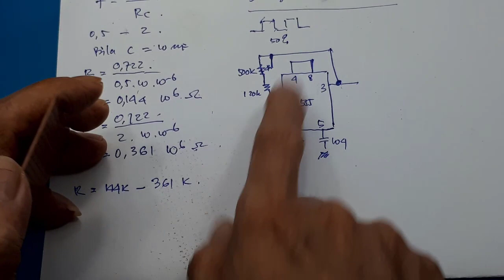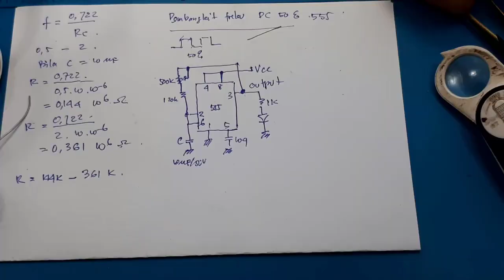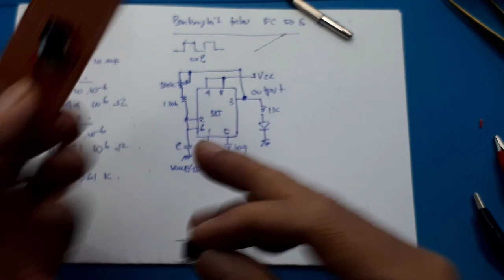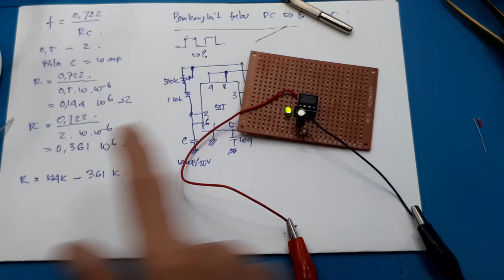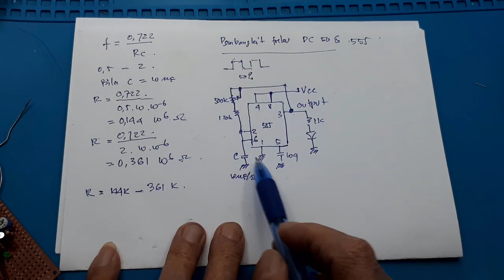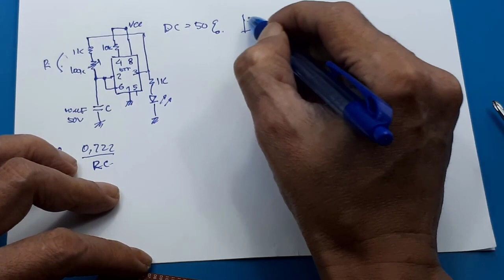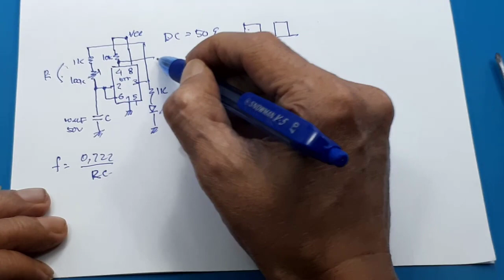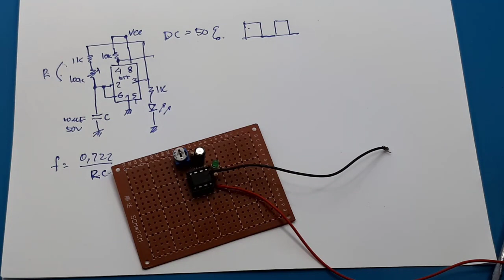IC 555 duty cycle 50% Project IC NE555 Apa itu IC 555? Mengenal 555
link pembelian :
1. IC 555

Pembangkit gelombang dengan Duty Cycle 50%, dengan IC 555
Apa itu IC 555? Serta contoh rangkaian elektronika

IC timer 555 merupakan IC atau sirkuit terpadu (chip) yang digunakan dalam berbagai aplikasi pewaktuan, sumber pulsa gelombang, serta aplikasi osilator.
Spesifikasi IC 555
Tegangan masukan / Catu daya : 4.5 ∼ 15 V
Besaran arus untuk 5 vdc : 3 ∼ 6 mA
Besaran arus untuk 15 vdc : 10 ∼ 15 mA
Maksimum output Arus : 200 mA
Daya : 600 mW
Suhu kerja antara : 0 to 70 °C

IC 555 dan Contoh Rangkaiannya
Mengenal IC 555 (IC Timer) dan Konfigurasi kakinya
Pewaktu 555

00:00 Radal05
00:12 Pembangkit frekuensi DC50%
00:45 Skematik
03|:20 Assembly
05:30 Tes